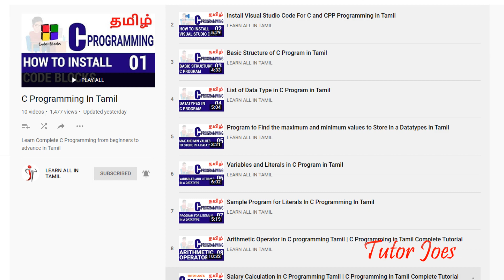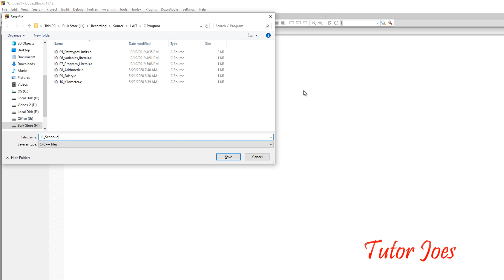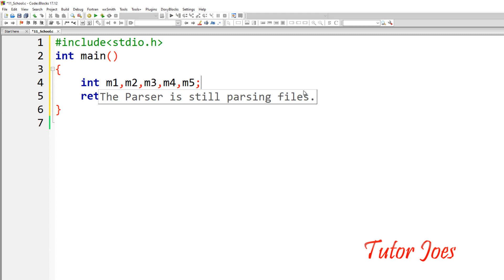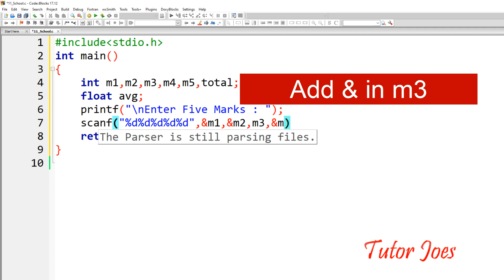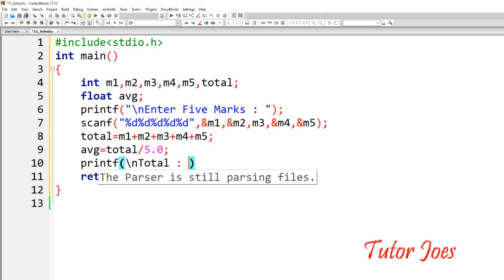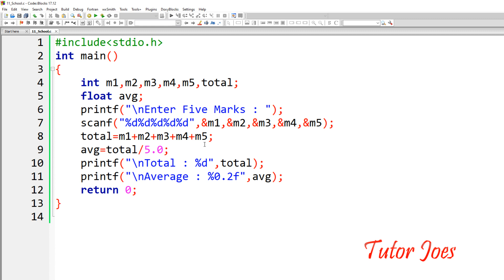School Student Mark Calculation in C Programming | Complete C Programming Tutorial in Tamil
Complete C Programming Tutorial in Tamil
Question-2 :
If the marks obtained by a student in five different subjects are input through the keyboard, find out the aggregate marks and percentage marks obtained by the student. Assume that the maximum marks that can be obtained by a student in each subject is 100.

Special Thanks to the author for the wonderful book.
Book Reference : Let Us C
Author                 : Yashwant Kanetkar

Arithmetic operators in C Programming.

Tutor Joes Computer Education Salem,